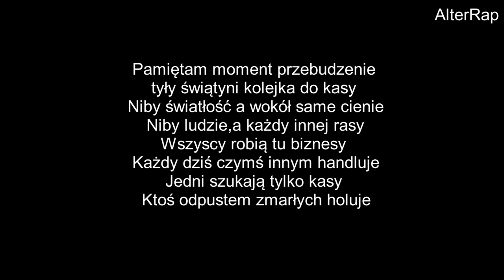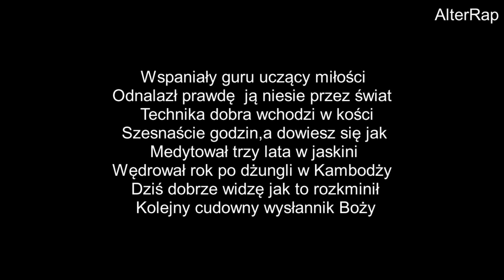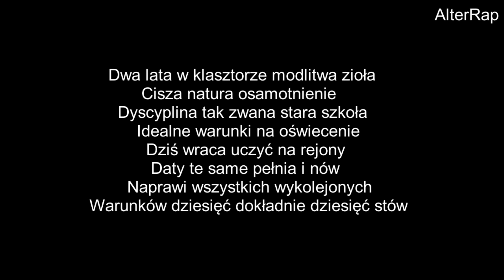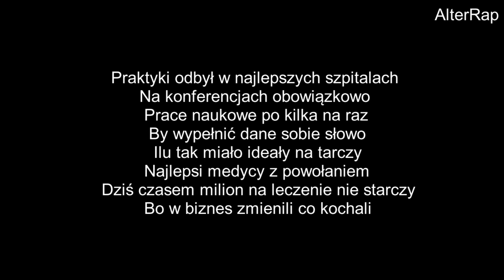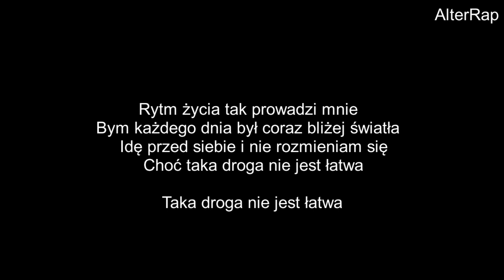W STRONĘ ŚWIATŁA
Kocur ft. G.J "Wodzol"
Projekt 2020